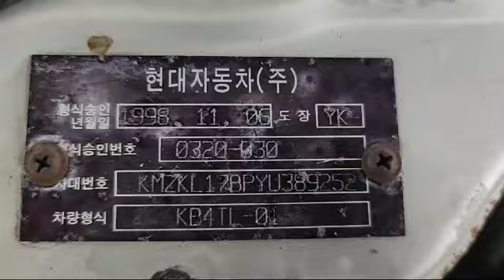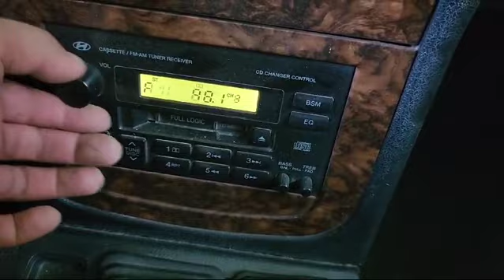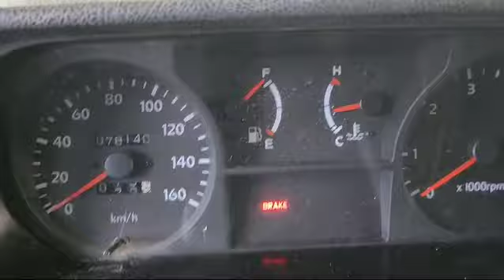2000 Hyundai GALLOPER II YU389252+LEATHER SEATS+USB+Airbag+Radio